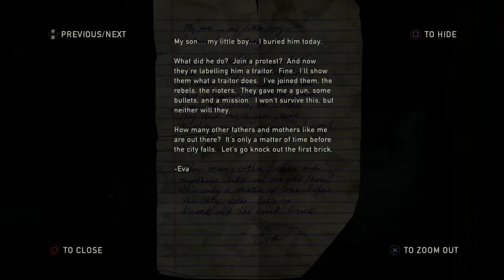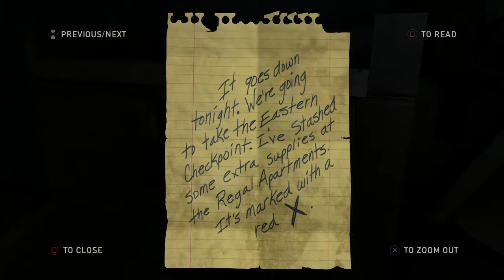Tytan Play's | The Last Of Us Remastered | #14 "Light Reading & Murder"